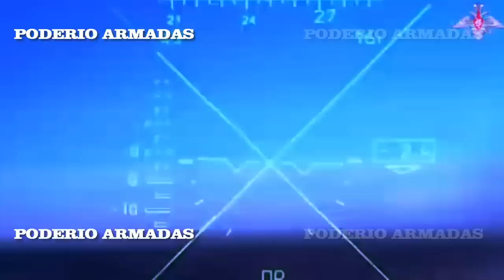Rusia envía helicópteros Mi-28NM con misiles antitanques Ataka para eliminar Leopards y Abrams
El Mi-28NM ha sido visto en Ucrania con una nueva arma: el misil guiado antitanque 9M120 Ataka.
¿Qué sabemos del Mi-28NM?
La nueva cabina puede resistir balas de 12,7 milímetros]. El blindaje del casco puede resistir balas de hasta 20 milímetros.
El helicóptero puede utilizar armas de alta precisión y dispone de un nuevo sistema de control con elementos de inteligencia artificial. El Mi-28NM puede utilizarse en formación e interactuar rápidamente con otros helicópteros, drones y máquinas voladoras en el campo de batalla".
El armamento del helicóptero también incluye drones kamikazes. "El Mi-28NM entra en una zona determinada y lanza uno o varios drones controlados por el helicóptero. Cuando se detectan objetos enemigos, la tripulación emite instrucciones de tiro y supervisa la eliminación de los objetivos".
Sistemas de combate para todo momento.
El misil 9M120 Ataka ya ha sido visto bajo las alas del helicóptero ruso Mi-28NM en Ucrania.

★★★★★ ★ ★★★★★★ VIDEOS NUEVOS ★★★★★★ ★ ★★★★★
Cómo un tanque ruso desbarató una ofensiva de 20 BMP-1, YPR-765 y 4 tanques T-72B de Ucrania